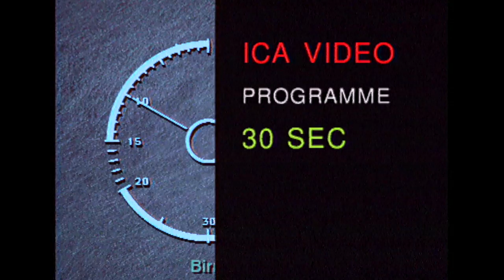The Body As Metaphor: Rosi Braidotti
Seduced & Abandoned: The Body in the Virtual World was one of a series of ICA conferences (spanning 12-13 March in 1994) held under the umbrella title Towards the Aesthetics of the Future that explored the connections between culture, society, politics and the impact upon them of new digital processes and technologies.

In this selection, Rosi Braidotti, Professor of Women’s Studies at the University of Utrecht, proposes a cyberfeminism that gives rise to a rethinking of gender, class and race within the context of virtual reality and cyberspace